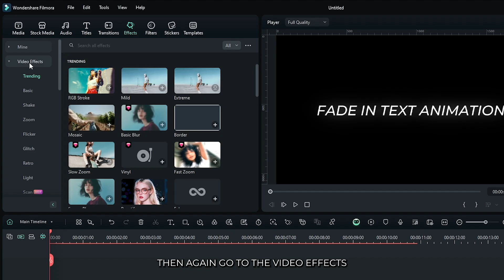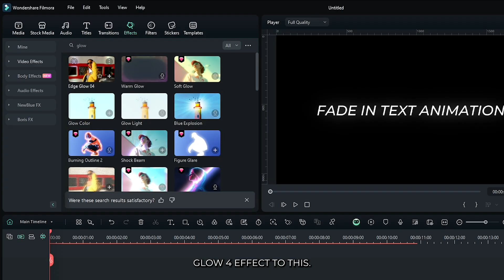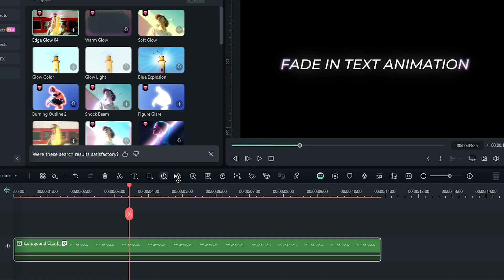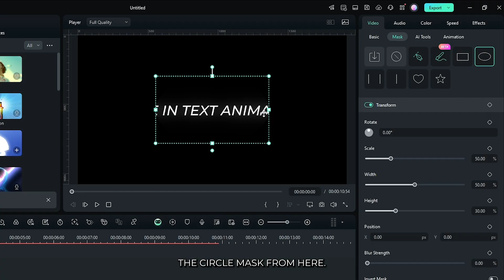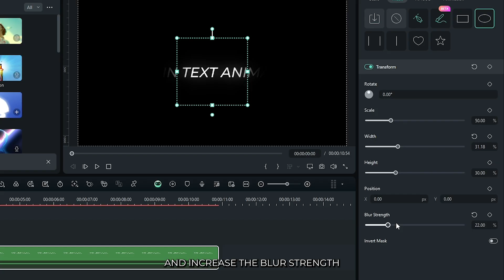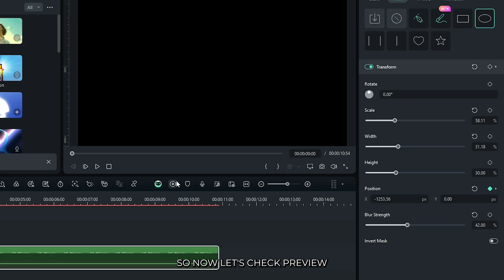How To Add Fade Glow Text Animation On Filmora 14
How To Add Fade Glow Text Animation On Filmora 14 with MrMahmud! Let's get Started.